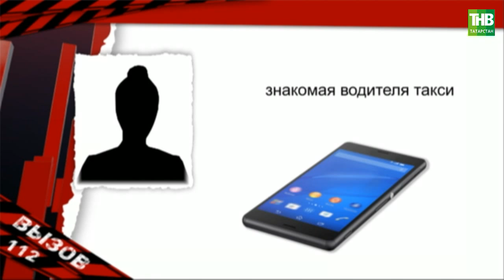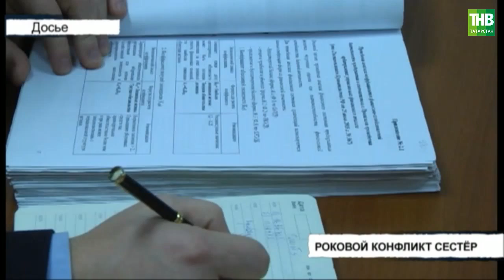Двое жителей Татарстана убили таксиста и сожгли его автомобиль | ТНВ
48-летний таксист был убит ночью в Бугульме. По данным следствия, мужчина стал жертвой  пассажиров, которых он сам привез из Азнакаево. Нетрезвые молодые люди отказались платить за поездку - это и стало причиной конфликта, в ходе которого водителя ударили ножом в спину. И пока тяжело раненый мужчина просил прохожих о  помощи, его клиенты искали, чем у него можно поживиться и заметали следы.

Координаты:
☎ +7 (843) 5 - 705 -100